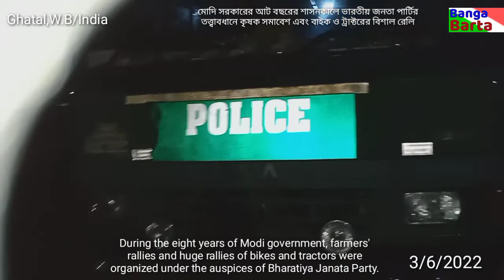মোদি সরকারের আট বছরের শাসনকালে সারা দেশের সাথে তাল মিলিয়ে ঘাটালেও বিজেপির বিশাল ট্রাক্টর রেলি